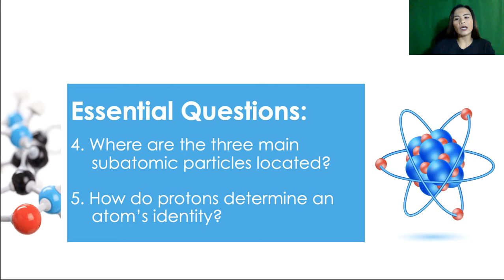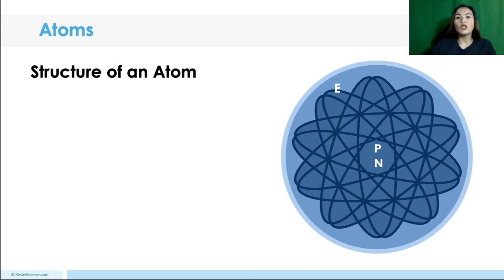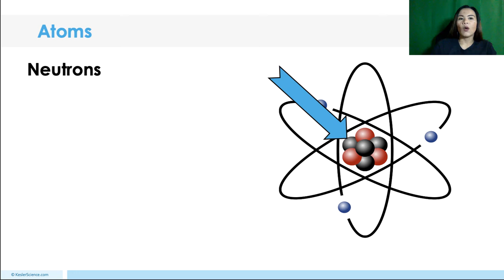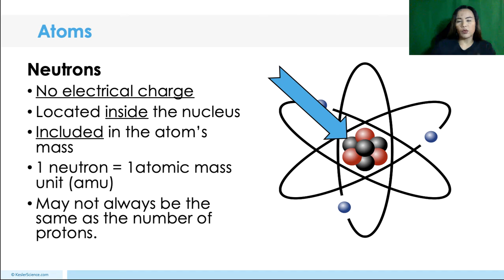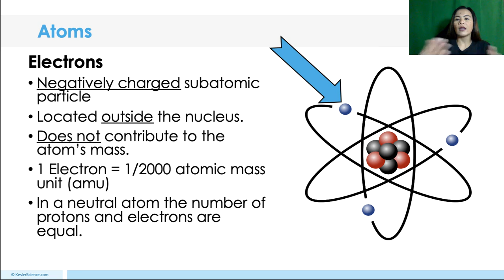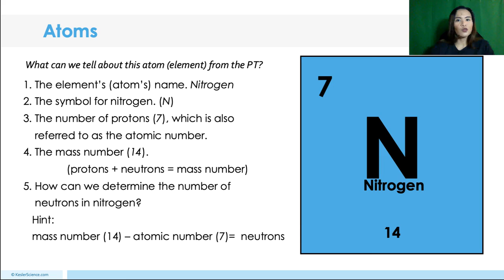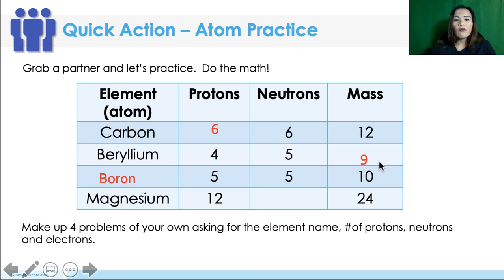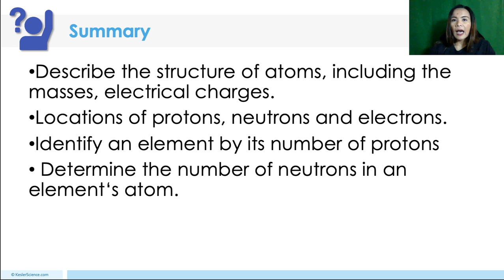LESSON ON ATOMS | IN FILIPINO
Sa video na ito tatalakayin natin ang structure ng atom at ang tatlong subatomic particles nito, ang proton, neutron at electron. Ilalarawan din natin ang bawat particle at kung nasaan ang mga ito sa loob ng atom. Atin din titignan ang gamit ng periodic table para malaman natin ang bilang ng protons, neutrons at electrons sa pamamagitan ng atomic number at atomic mass.